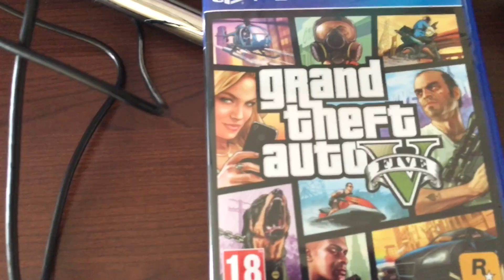PLAYSTATİON 4 SLİM KUTU AÇILIMI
Sony Interactive Entertainment (SIE) 1 TB HDD saklama alanıyla yeni geliştirdiği, artık daha ince ve daha hafif olan PlayStation®4 (PS4™) (CUH-2000 serisi) ürününü geliştirdi.

denissZT

Ekipmanların Videoları ;

Gaming Monitör ; VİEWSONİC VX2457 GAMİNG

Klavye 2 ; Razer Cynosa Chroma

Klavye 3 ; BenQ Zowie Celeritas 2

Monitör 2 ; VİEWSONİC VX2457